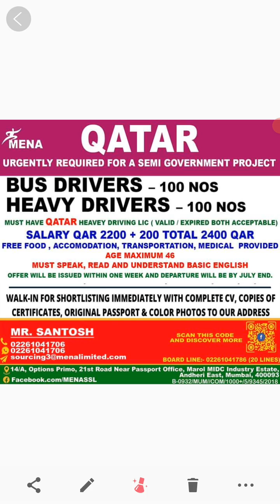job in Qatar position bus driver good salary package free flight ticket apply now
qatar Saudi Arab ki vacancy hai video me puri details hai video me puri details hai office ki puri details hai apply karne me aap ko koi paresani nhi hogi
aur aap comment karke. puch sakte hai vacancy ke bare me